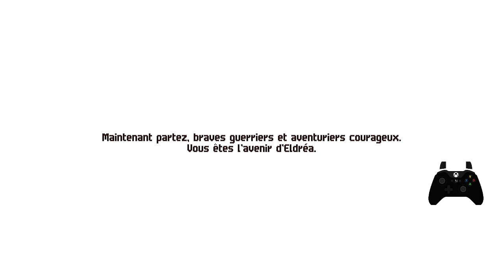Rpg du matin !^^